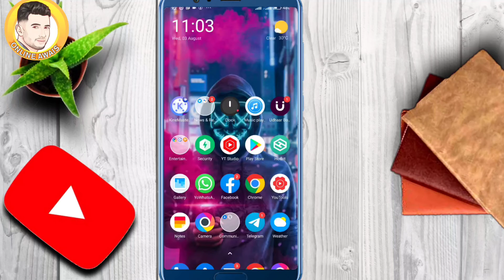14 August photo Editing||14 August dp maker || 14 August par apne photo Banaye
14 August photo Editing||14 August dp maker || 14 August par apne photo Banaye ||
Hi

Dosto Aaj Ki Is Video Me Maine Aapko Ye Bataya Hai Ki Aap kaise 14 August ko apni dp bana sakty hain   Ummeed Hai Aapko Ye Video Bahut Pasand Aayegi Thank you so much...